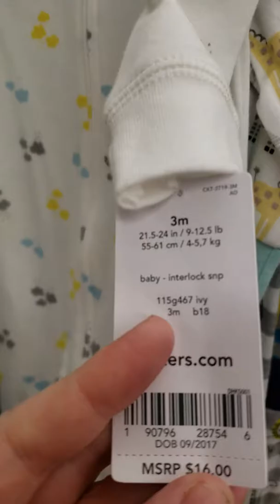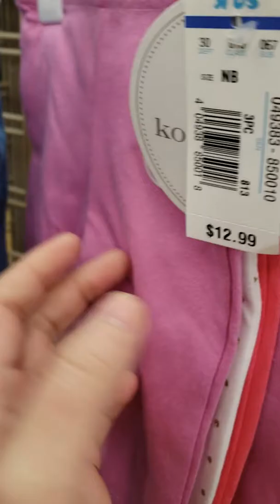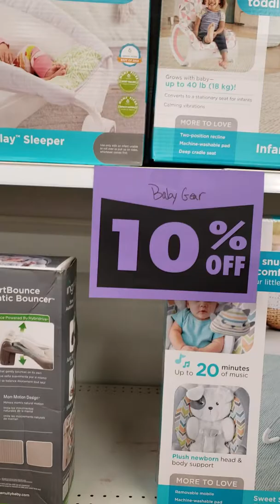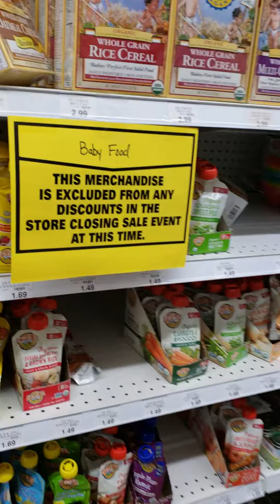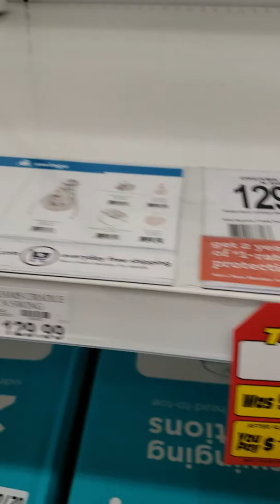ToysRUs Going Out of Business Sale